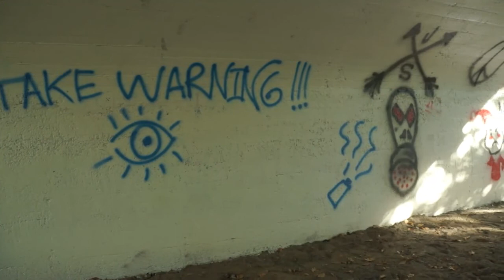Charity - ZyctDan (original song)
This is the first instrumental composition that I wrote, 4 years ago. Its a pop rock tune.